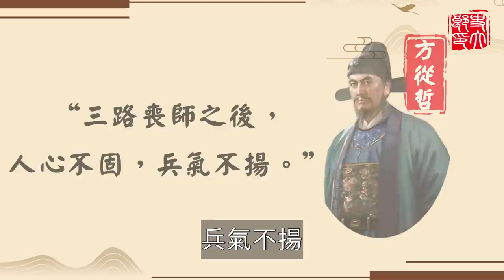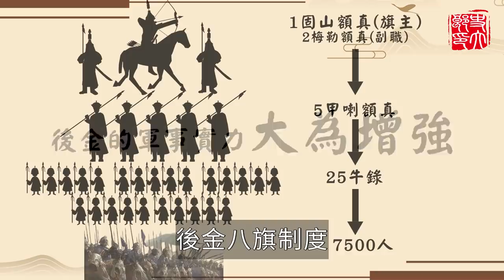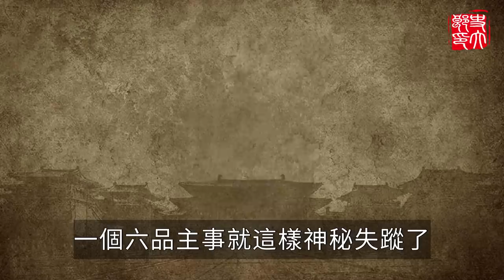龐大的明朝為何打不過東北小國？2年連換6名主帥，到底誰才是帝國最後的救星？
上期視頻：
60歲衝鋒陷陣！晚明第一猛將究竟有多強悍？兵器重達120斤、頭沒了竟依舊奮戰！——薩爾滸之戰（下）：

更多精彩影片：
8人攻下一座城！中國史上最堅固的重甲戰士有多強大？血虐滿清八旗，更險些逆天改命！
古今最強毒士心機有多可怕？霸王項羽和軍神韓信竟都因他滅亡，更出奇謀3次拯救劉邦！
千里走單騎不輸關羽！三國後期被低估的名將有多猛？防禦曹魏無懈可擊，更預言了蜀漢的敗亡！

00:00:00 引子
00:00:49積重難返
00:03:15 重鎮淪陷
00:06:58廷弼出關
00:12:02 喋血孤城
00:16:04 危局黑馬
明萬曆四十七年，一名廣東東莞籍的生員在經歷了四次會試落榜的波折後，終於在第五次會試高中進士，結束了十年寒窗苦讀之生涯。儘管不是名列前茅，但對於那個時代千千萬萬在科舉苦海中掙扎的學子而言，已是修成正果，至少在仕途更上一層樓。
這名三十五歲的新科進士就是後來名揚天下又爭議極大的晚明將領袁崇煥。
禍兮福兮，正是在袁崇煥新晉進士的這一年，千里之外的遼東薩爾滸爆發了一場決戰，這場明朝與後金之間的全面戰爭奏響了大明帝國的輓歌，袁崇煥的命運也將因此而改變。 內容均爲本人制作，嚴禁搬運，侵權必究！